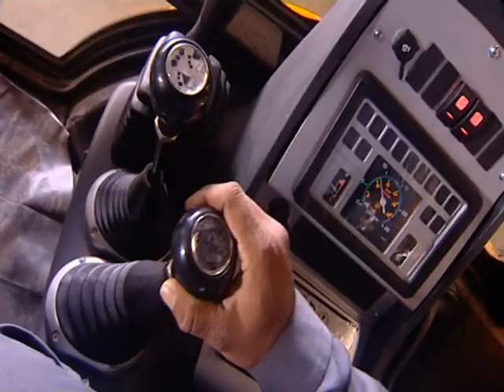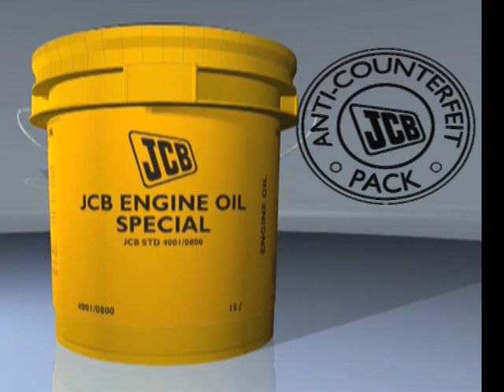JCB Anti-Counterfeit Pack | JCB Lubricant | JCB Engine and Gear Oil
JCB introduced lubricant (JCB Engine Oil, JCB Gear Oil) with anti-counterfeit pack.